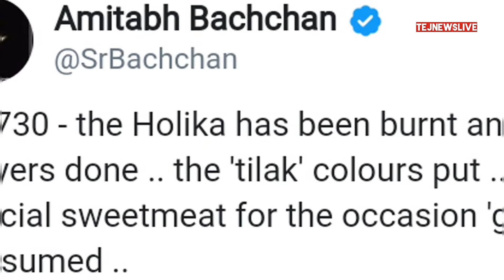Amitabh bachchan दिखाई बेशर्मी, जलाई होलिका खेला जमकर होली । Sridevi के फैंस सुनाये खरी खोटी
Amitabh bachchan ने दिखाई बेशर्मी, जलाई होलिका खेला जमकर होली । Sridevi के फैंस सुनाये खरी खोटी
Amitabh bachchan celebrate holi share holika pictures